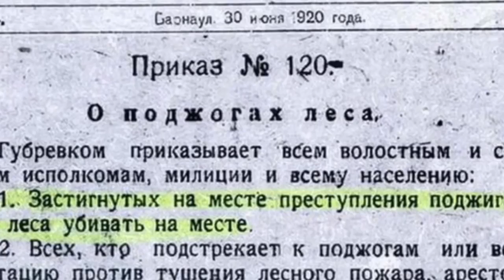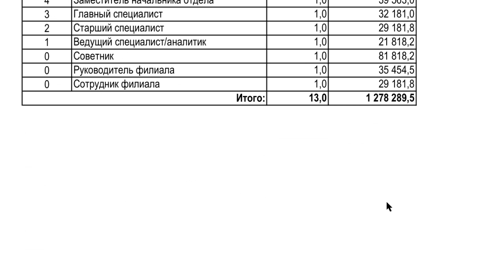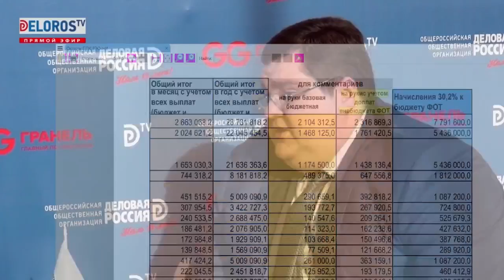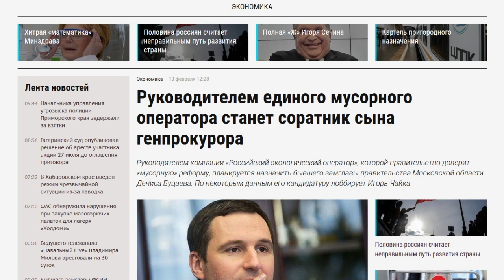МУСОРНЫЙ КОРОЛЬ ЧАЙКА И ЭКОЛОГИЧЕСКАЯ КАТАСТРОФА ЗАВОДЫ СМЕРТИ ПЕРЕРАБОТКА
- BTC 1N9Ajm93LCevn5JdEttocGLrz7HKG6JY3x

Основное содержание этого видео:
Сегодня короткий позитивный ролик. Многие из вас, думаю уже отчаялись – всё в стране плохо, тоскливо, Сибирь горит, в Москве протесты, там свалки в заповедниках городят, тут на месте захоронения особо опасных отходов жить предлагают, по всей России чрезвычайно опасные заводы строят. Да и сами небось без работы сидите – куда по нашим то временам устроишься? Именно он благодаря своему уму и таланту исключительно, возглавляет крупнейшую компанию по работе с отходами в России – Хартия. Компанию влиятельную настолько, что когда государство решило что-то делать с мусором и создать специальную компанию – Российский экологический оператор – именно Чайка младший поставил в руководители своего человека. Вы не поверите, друзья, но это уникальный шанс не только спасти страну от мусора, но и заработать приличные деньги! Судите сами. Зарплаты по должностям. Генеральный  – 586 тыс в месяц! Заместители – 409 тыс, директора – 327, и даже рядовые сотрудники в филиалах по всей стране – не менее 30ки! Ну а шо, плохая ли зарплата для человека без опыта работы, в офисе бумажки ворочать – и сразу 30 тыс. Хотя вы правы, это сущие копейки, Чайка и его друг Денис Буцериев тоже так думают – листаааем тадааам Ежемесячная премия доплата за особые условия труда за срочность за квалификацию за секретность. Ну и материальная помощь к отпуску и квартальные премии и годовые премии, ИТОГО генеральный получать будет в РЭО 2400 в мес. Его замы по 1600 тыс, директора по 1350, и даже простые смертные в Пензе, Сызрани и Воркуте за организацию лучших в мире помоек будут получать ну самый минимум 90 кусков. Хотя с учётом внебюджетных доплат от 121 даже тысячи, но я не буду вас мучать этими деталями. А вы говорите, вакансий нормальных нету! Кто ищет – тот найдёт!
Возможно, вы скажете – подожди, но в моём городе мусора только прибавляется. Никакого раздельного сбора не появилось! Заводы новые есть только на словах, но реально ничего не сделано. За что же такие деньги!? А я вам так скажу – если умеет человек зарабатывать – то и молодец, и не надо ему завидовать. Сам, с юных лет, без какой-либо помощи достигает таких успехов! Молодец, одним словом, гордость страны.
А если серьёзно, друзья, вот куда уходят наши мусорные сборы. Ещё ничего не сделано, а премии выписываются регулярно. Друзья, активизируйтесь, как только в вашем городе появляется мусор, незаконная свалка, строят полигоны, выбрасывают мусор в поля – фиксируйте, снимайте, пишите жалобы в прокуратуру, полпредство, администрацию президента, депутатам местного парламента и госдумы, а потом присылайте мне – обеспечим этим тваринам всенародную известность!